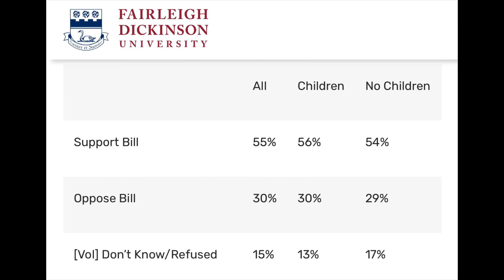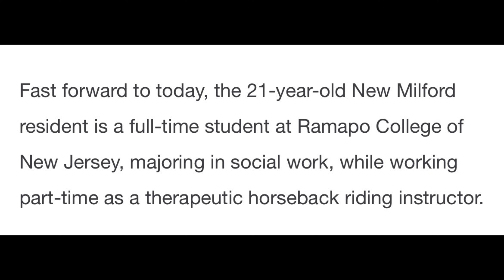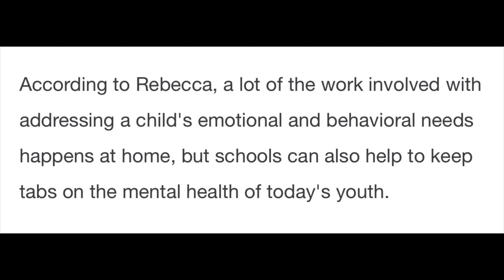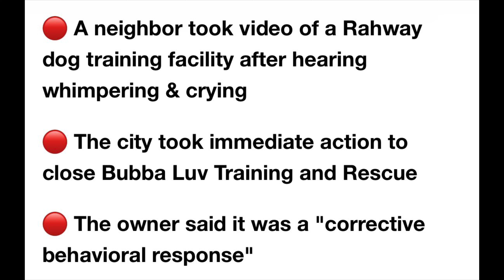Training or animal abuse? NJ shelter shut down after video surfaces.